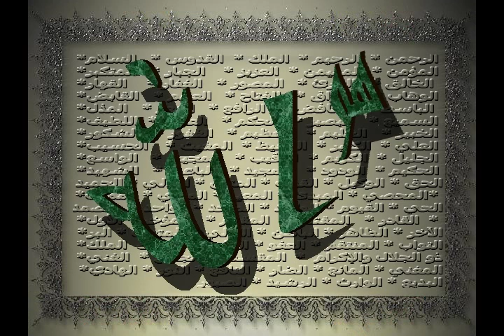أجمل اغنيه يمكن تسمعها الان من محمد فؤاد رائعه وجديده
Yara - Inta Mene كليب يارا الجديد - انت منيYara Iyara Iara yara fadel shaker new song sodfa sodfah sedfah hit album middle east sedfa live صدفة MBC lebanon dubai bahrain يارا nancy ajram haifa arabic music sexy lebanon jordan a b c d e f i arabic haifa israel El Ser 4 Cats Abdallah Rwaished Abdel Halim Hafez Abeer Foda Adam Ahlam Ahmad Adaweya "Apologize" One Republic Music Video Ahmad El Sherif Alaa Zalzali Alain Merheb Ali Al Dik Ali Hussein Aline Khalaf Amal Hijazi Amal Wahbe Amani Swissi Amel Lembary Amer Monib Amr Diab Angham Arwa Asala Assi Ashley Tisdale - He Said She Said El Heleni Ayman El Aatar Ayman Zbib Azar Habib Aziz Abdo Bahaa Al Kafi Bahaa Soltan Bashar El Shaty Bashar Kaisi Basmat Watan Bassem Moughnieh Bassima Boo De Boo Boushra Brigitte Yaghi Carizma Carole Saker Carole Samaha Cendrella Charbel Khalil Cheb Bilal Cheb Jilany Cheb Kader Cheb Khaled Cheb Mami Cheba Maria Christmas Clauda Chemali Cyrine Abdel Nour Crazy Indian Music Video Filmed in the 90's Preety awsome dance moves OK Go - Here It Goes Again Dalida Dana Dania Danielle Darine Darine Hadchiti Diana Haddad Diana Karazon Dina Hayek DJ Mario Dominique Hourani Ehab Tawfik Elias Karam Elie Massad Elissa Esam Karika Essaf Fadel Shaker Fady Badr Fady Harb Fairuz Fares Karam Fares ilahi Farid Al Atrash Fergie - Big Girls Don't Cry (Personal): Regular Version Fella El Jazairia Gassan Rahbani George El Rassi George Khabaz George Wassouf Ghada Shbeir Ghady Ghady Rahbani Gharam Ghassan Saliba Grace Deeb Gullizar Hadi Yones Haifa Wehbe Hakim Hamada Hani elahije ilahije elahi Helal Hani El Omary Hani Shaker Hasna Hayat Hiba Mounzer Hisham Abbas Hisham El Haj Hossam Habib Howayda High School Musical 2 Music Video - You Are The Music in Me Ibrahim Al Hakami Imad Helou Iwan Iyad Shaker Jad Choueiri Jad Nakhle Jawad Al Ali Jeny Joanna Mallah Joe Ashkar Jordin Sparks - Tattoo [OFFICIAL MUSIC VIDEO] Joseph Atieh Joud Julia Boutros Justin Timberlake - Lovestoned I Think She Knows Music Video Katia Harb Kazem Al Saher Khaled Ajaj Khaled Selim Laila Ghofran Latifa Laura Khalil Leila Eskandar Loai Madelaine Matar Maged El Mohandes Majida El Roumi Malak El Nasser Maram Marcel Khalife Margo Kassar Maria Marie Sleiman Marwa Marwa Nasr Marwan Khoury Massari May Hariri Maysam Nahas Melhem Baraket Melhem Zein Melissa Menna Nahla Miryam Fares Mohamed Al Mazem Mohamed Fouad Mohamed Nour Mohammad Abdo Moin Sharif Mostafa Amar Mostafa Kamel Nabil Ajram Nabil Sh3el Nagla Najwa Karam Nancy Ajram Nasri Shams Eldin Nawal Nawal Al Zoghby Nawal Mazloum Nay Nazem Al Ghazali Nelly Makdessy Nicole Saba Nona Nora Rahal Nour El Omr Nourhan Our Song- Taylor Swift (Music Video) Osama Rahbani Oum Kalthoum Pascal Saker Pascale Machaalani Quiminboos Rabih Asmar Ragheb Alama Ramy Ayach Ramy Sabry Raneem Rania Jubran Rania Kurdi Rashed El Majed Rayan Razan Reda Reeda Rihanna - Umbrella Rola Saad Rosy Rouwaida Rouwaida Attieh Ruby Sabah Sabah Fakhri Saber El Roubai Samar Sami Yusuf Samir Yazbek Samira Said Samira Tawfik Samo Zein Sandra Sandy Saoud Abou Sultan Sara Serkan Shadi Aswad Shadi Jamil Shadia Shereen Sherif Mekawy Sherine Wagdy Simon Hadchiti Soad Hosny Soulja Boy Tell Em - Crank That MUSIC VIDEO Album In Stores! Star Academy Suzan Tamim Tamer T-Pain featuring Akon - Bartender [OFFICIAL MUSIC VIDEO] 3ashor Tamer Hosni Tarek Selim Tony Hanna Tony Kattan Tony Kiwan Viny Wadih El Safi Wadih Mrad Waed Wael Jassar Wael Kfoury Wael Samra Walid Tawfik Yara Yasser Yasser Habeeb Yehya Radwan Yousra Yuri Mrakadi Zaki Nasif Zein El Omr Zekra Ziad Bourji Ziad elias Rahbani